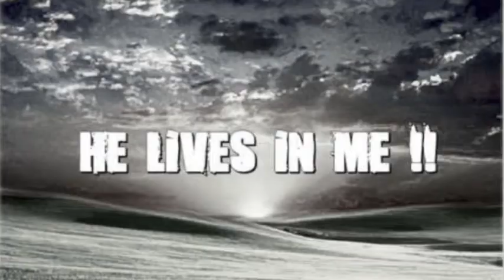OH REMEMBER (LIVE) Kreg Ferris Featuring Teresa Taylor